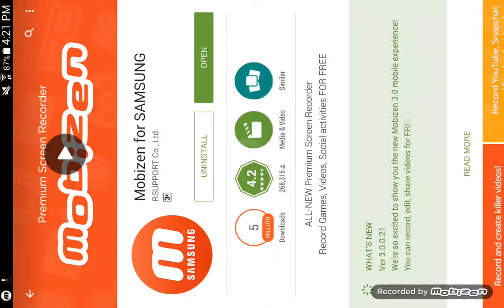MINECRAFT Playing SG as Aphmau! xox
Im sorry for the giggles and weirdness I hope you still enjoyed it 😊😊